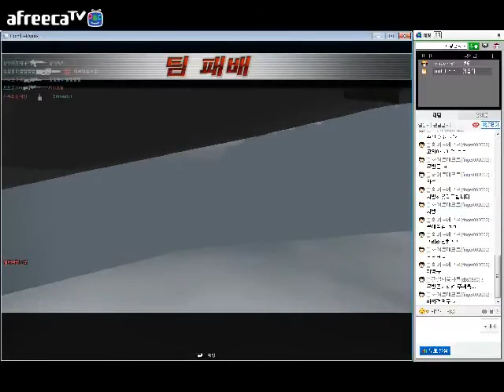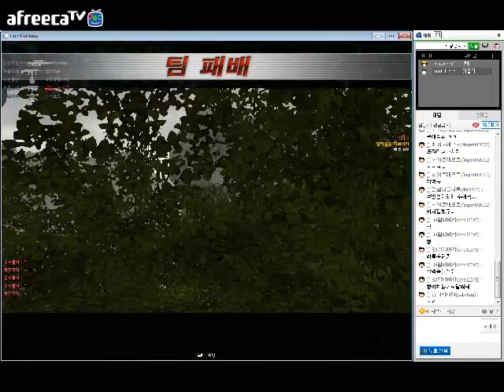넷티의 컴뱃암즈 공습지시기 강의 본편 150628 3부 아프리카티비